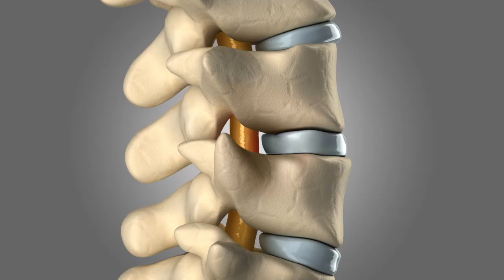Myelopathy, Causes and Treatment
Myelopathy means “dysfunction of the spinal cord”. It commonly occurs in the cervical region of the spine and only occasionally in the thoracic region. Dr. Bruce Moffatt, a neurosurgeon at The Bonati Spine Institute, explains what myelopathy is, its causes, symptoms and treatment.
The Bonati Spine Institute offers highly successful, advanced out-patient procedures to treat herniated discs. The Bonati Spine Procedures are safe and effective alternatives to traditional open back surgery and spinal fusions. Some of the advantages of these procedures include: • No general anesthesia • No hospital stay • Surgical recovery in days • Small incision and minimal scarring • Minimal damage to the soft tissues and muscles • Over 30 years of experience • High Success rate If you would like to know if you are a candidate for the Bonati Spine Procedures, please or call . myelopathy backsurgery necksurgery spinesurgeon backsurgery necksurgery Bonati Spine Institute Facebook Blog